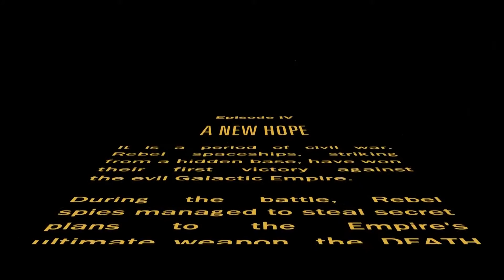Especial Anual Pretzel Star Wars: Uma história Rogue One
Agora que a Disney solta um filme novo na franquia Star Wars todo ano, parecia certo mantermos nosso especial anual de final de ano falando sobre sabres de luz e se tudo isso é só um produto pra gente consumir (spoiler: é sim).

Para mais informações ou entrar em contato conosco, use nossos canais de comunicação descritos abaixo: